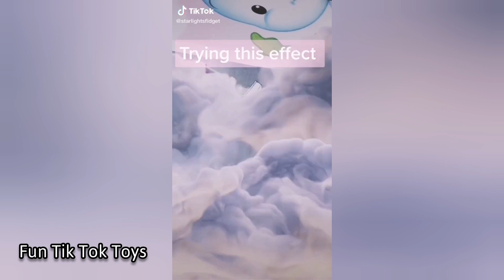Fidget Toys TikTok Compilation DIY asmr Satisfying POP IT